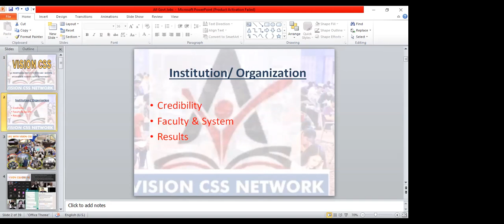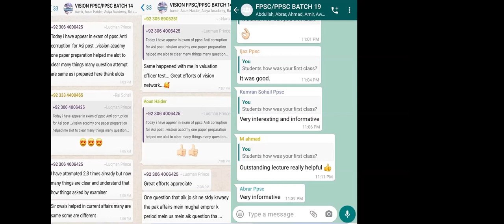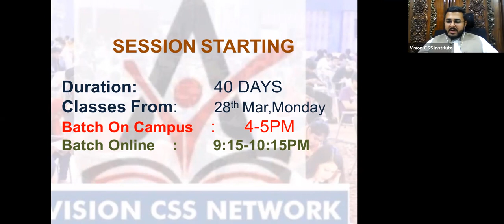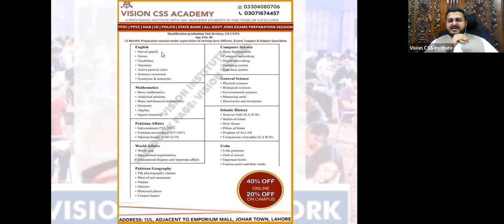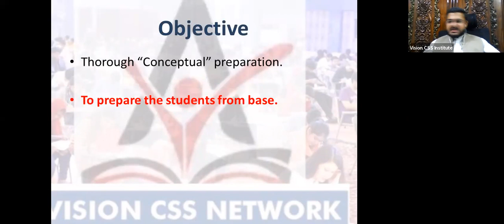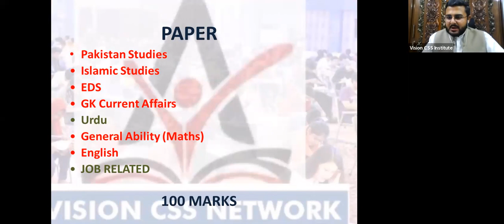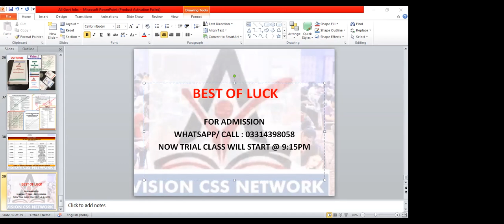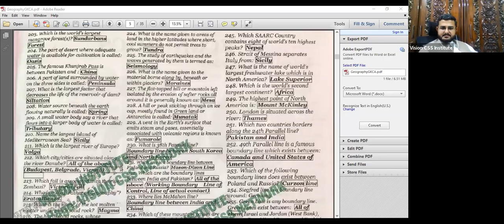PPSC FPSC ALL GOVT. JOBS SEMINAR | VISION CSS INSTITUTE